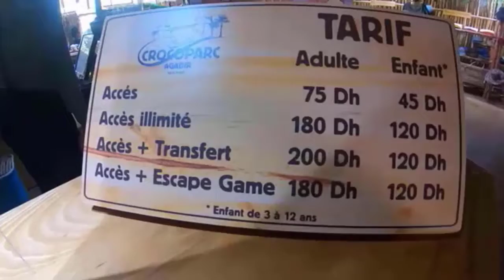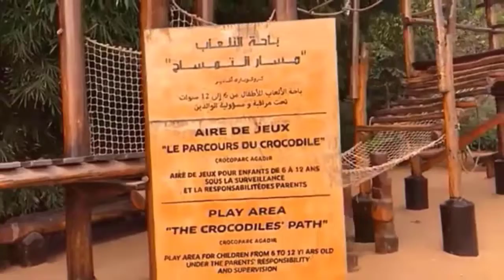AGADIR PARC ZOOLOGIC et BOTANIC-جولة في حديقة التماسيح بأكادير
le Parc est batisé en MAI 2015.
Crocoparc est le premier parc de son genre au Maroc.
le parc contient plus de 300 crocodiles; des tortues ;des iguanes et des grenouilles.
en plus des differentes plantes des quatre coins du Monde.
le Parc est situé à l'entrée d'Agadir dans la commune Drarga.
le prix d'entrée est de:
45 DH pour les enfants;
75 DH pour les adultes.
L'Adhésion annuelle:
120 DH pour les enfants;
180 DH pour les adultes.
Horaire de visite:
Du Lundi au Vendredi:10H au 17H
Le week-end: 10H au 18H.
les crocodiles jeun du mois Novembre au mois de Mars!
Mais pendant les autres mois de l'année mangent.
Les périodes du repas : 12H ; 14H ; 16H ; 18H.